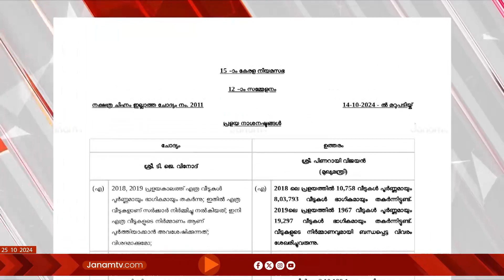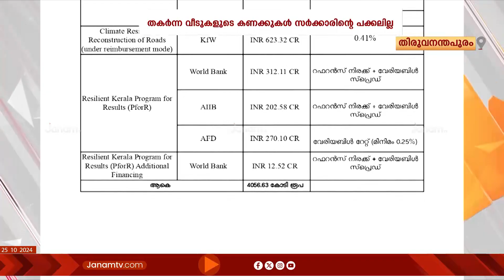പ്രളയത്തിലെ പുനർനിർമ്മാണത്തിൽ വ്യക്തതയില്ലാതെ സംസ്ഥാന സർക്കാർ | FLOOD 2018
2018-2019 വർഷത്തെ പ്രളയത്തിലെ  പുനർനിർമ്മാണത്തിൽ വ്യക്തതയില്ലാതെ സംസ്ഥാന സർക്കാർ. തകർന്ന വീടുകളുടെ പുനർനിർമാണ കണക്കുകൾ സർക്കാരിൻറെ പക്കലില്ല. അഞ്ചുവർഷം കഴിഞ്ഞിട്ടും പ്രളയ പുനരധിവാസം പേപ്പറിൽ മാത്രമെന്നും ആക്ഷേപം. വിവരങ്ങൾ ശേഖരിക്കുന്നു എന്നാണ് നിയമസഭയിൽ മുഖ്യമന്ത്രിയുടെ മറുപടി.